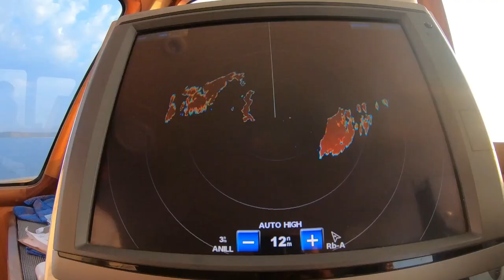3.5 Days aboard in the No Tuna No Chinga catching yellow fin tuna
Live the experience with the best equipment to sportfishing and other activities in Banderas Bay. We go to the best fishing spots in the area. We have the ultimate experience, the staff and the best equipment to make your trip as pleasant and comfortable. Book now and be part of the Crew.

Follow us 👉👉👉@👉👉👉 Marlas Sport Fishing]]]